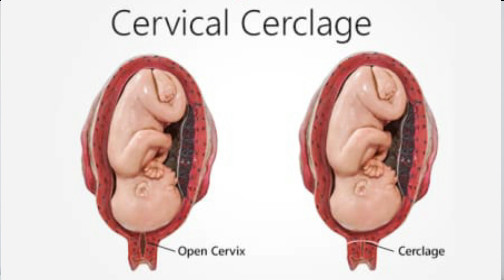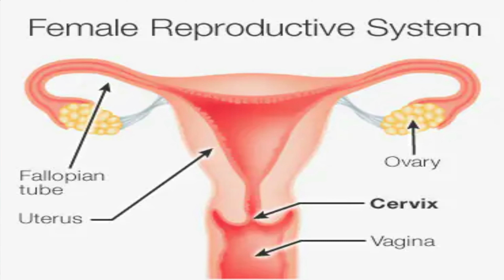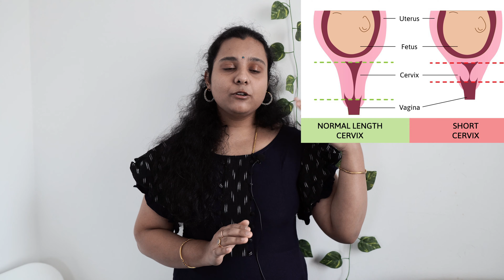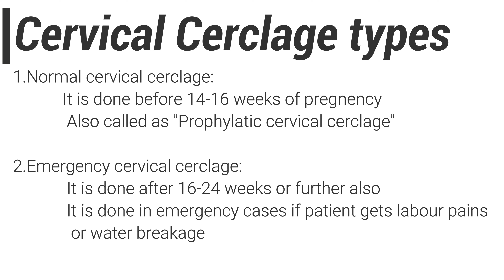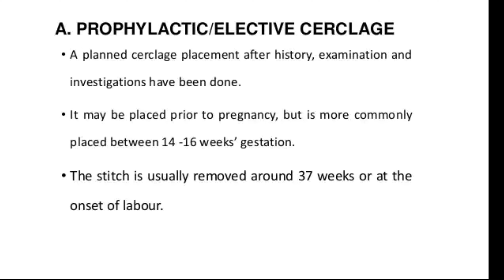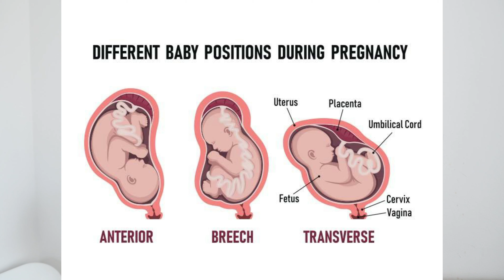Cervical Cerclage | గర్భాశయ సర్క్లే జ్అనుభవం | Cervical Stitch removal Telugu| cervical incompetence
Dear All,

This video is all about the process of Cervical Cerclage.
Cervical Cerclage  | గర్భాశయ సర్క్లేజ్ | Cervical Stitch removal Telugu| cervical incompetence

Laparoscopy Hospital. Laparoscopic Cervical cerclage, also known as a cervical stitch, is a treatment for cervical incompetence or insufficiency, when the cervix starts to shorten and open too early during a pregnancy causing either a late miscarriage or preterm birth in second trimester. As a general rule, laparoscopic cervical cerclages work best when they are placed early in pregnancy and when the cervix is longer and thicker. Rates for carrying the pregnancy to term after cerclage vary from 85 to 90 percent, depending on the type of cerclage used.

Thanks 🙏🏻
Lavanya.